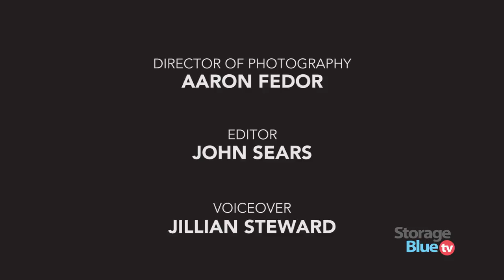Storage Pirates of New Jersey- Season 2 Episode 3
"Steve's big day"  - Storage Pirates of NJ